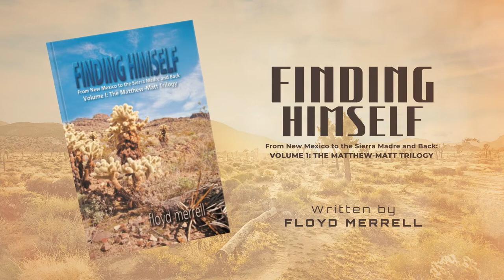Finding Himself: Vol 1 - The Matthew Matt Trilogy by Floyd Merrell | Official Book Trailer